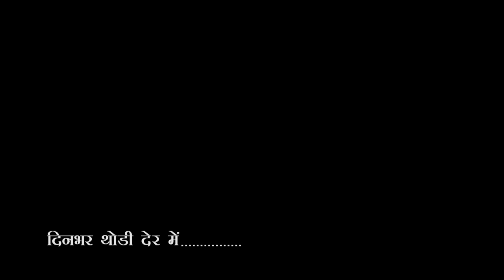City-1 News Gorakhpur 10/01/2024